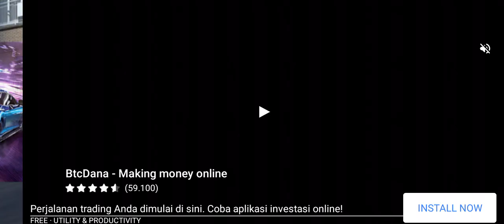Race yang mengangkan